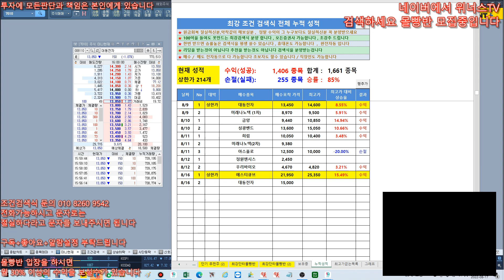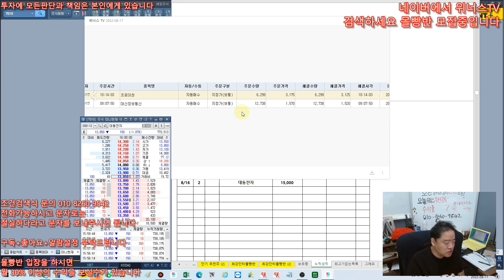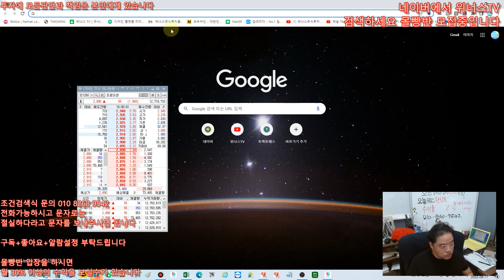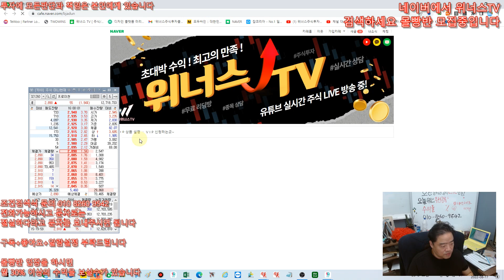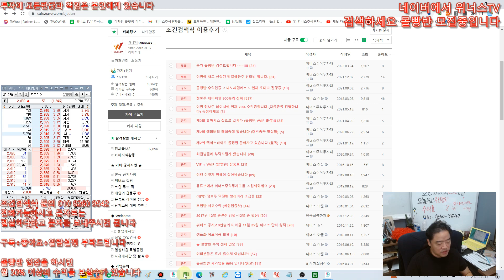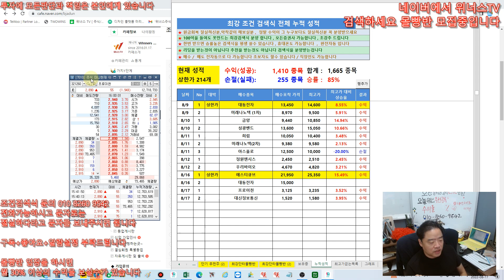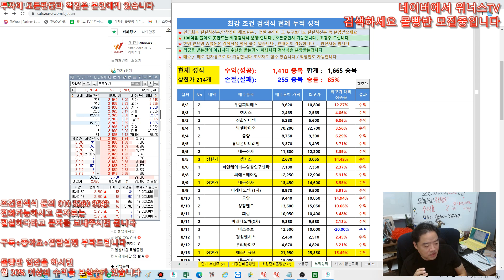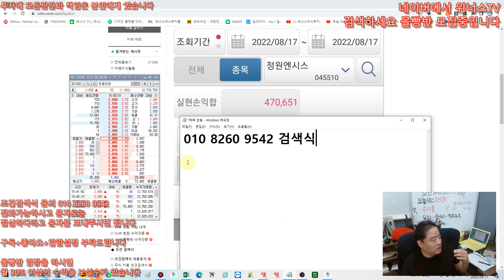[주식 키움 조건검색식] 8월17일 - 대신정보통신,미래나노텍,프로이천등 수익!매일 종목나옵니다!